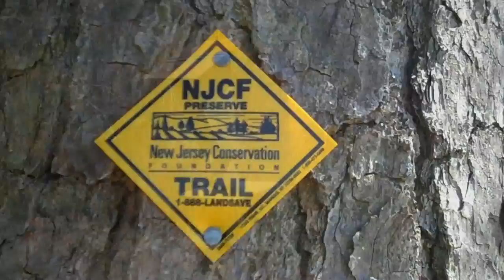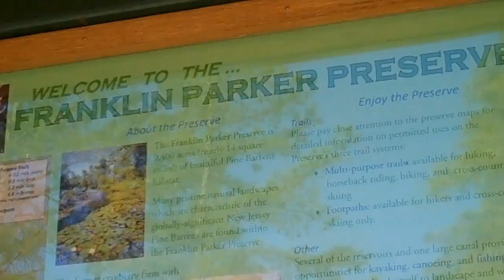Franklin Parker Preserve Yellow Trail - NJ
Yellow Trail at Franklin Parker Preserve in Chatsworth, Burlington County is a five mile loop with many water features including west branch of Wading River.